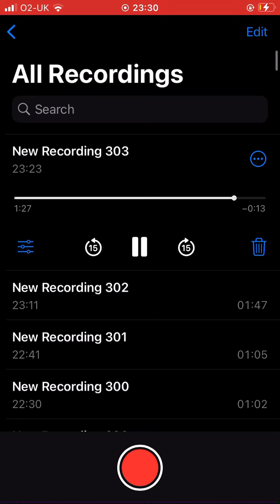16 February 2024